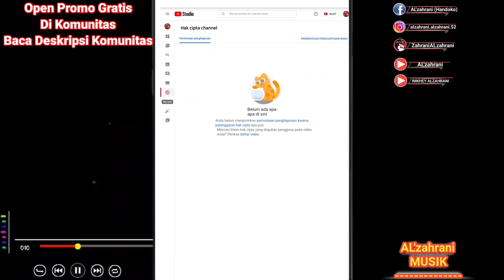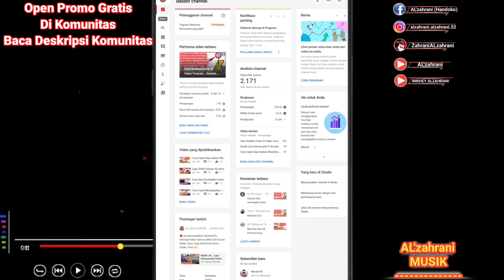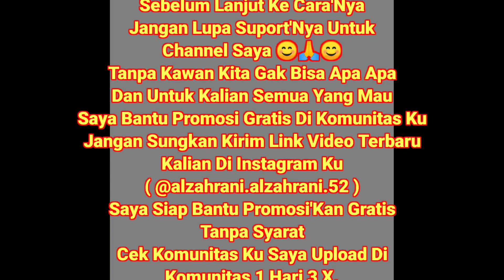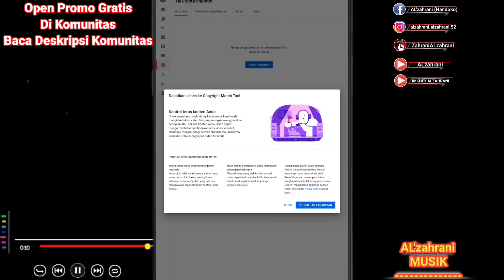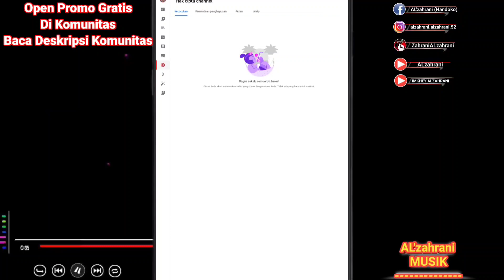Cara Aktifkan Fitur Copyright Video Youtube _ Setelah Channel Di || Monetisasi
Halo Guys, Jumpa Lagi Dengan Saya, Bank AL'zahrani MUSIK & AL'zahrani TUTORIAL, Di Vidio Ku Kali Ini, Saya Akan Berbagi Sedikit, Tentang Cara Aktifkan Fitur Copyright Video Youtube, Setelah Channel Di Monetisasi, Kalau Kita Aktifkan Fitur Ini, Misal Ada Yang Real Upload Video Kita Di Youtube, Kita Bisa Tau, Siapa Saja Yang Real Upload Video Kita Di Youtube, Fitur Ini Hanya Ada Untuk Channel Yang Sudah Di Monetisasi Ya, Untuk Channel Yang Belum Di Monetisasi, Fitur Ini Belum Ter Sedia, Tapi Pesan Saya, Misal Ada Yang Real Upload Video Kita, Kita Jangan Langsung Minta Penghapusan, Kasian, Kalau Saya Pribadi, Misal Ada Yang Real Upload Video Saya, Saya Bebaskan, Intinya Saling Menjaga, Satu Sama Lain, Untuk Kawan Yang Baru Hadir Di Channel'Ku, Jangan Lupa Suport'Nya Untuk Channel Saya Ya, Ma Kasih Banyak, Bersama Kita Bisa 🙏.

Halo Semuanya, Untuk Teman-Teman Yang Sudah Sudi Hader Di Channelku, Terima Kasih Banyak Ya, Jangan Lupa Tinggalkan Jejak Kalian Di Kolom Comentar, Amanin Durasi Vidio Ya.

Kalau Kita Saling Amanah, Gotong Royong Bersama, Insya Owloh Beban Yang Berat, Bisa Jadi Ringan, Dan Pada Intinya, Kita Tetap Bisa Sambung Tali Silaturahmi, Lewat Upload Vidio Kita Di YouTube, Salam Suces Dari Saya Untuk Semua, Salam Pemula : AL'zahrani MUSIK Dan IMKHEY ALZAHRANI, Makasih.

CHANNEL Blog & Orang : IMKHEY ALZAHRANI

Jumpa Di sini Yuk Guys

👉 Akun Smule : ( @ZahraniALzahrani )